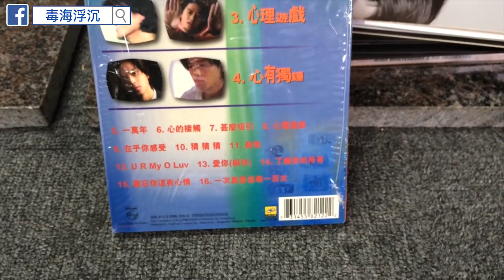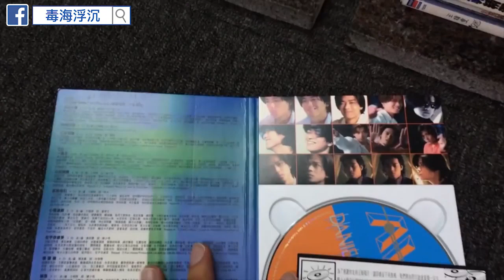毒海浮沉 怒爆陳曉東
中學時因為我被稱為學校內的謝霆鋒, 所以不好意思高調地討論東東的歌, sorry晒東東... "心理遊戲"真係無很敵~仲有"結他"!!